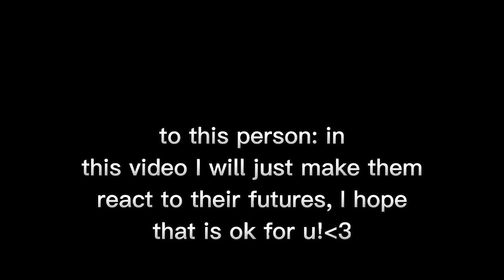if I was in naruto [PART 2] (reaction video)